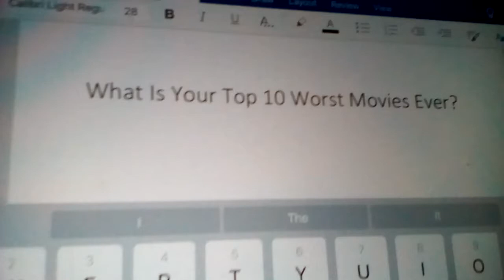Question #10 (2018 Edition)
10. Freddy Got Fingered
9. The Alvin And The Chipmunks Trilogy
8. The Love Guru
7. Jason Goes To Hell: The Final Friday
6. Justin Bieber Never Say Never/Justin Bieber Believe (Tie!)
5. Dora's Big Birthday Adventure
4. Tweety's High-Flying Adventure
3. Teen Titans Go To The Movies (I know it didn't come out yet, but I already put it there, so don't criticize me.)
2. The Emoji Movie
1. Norm Of The North